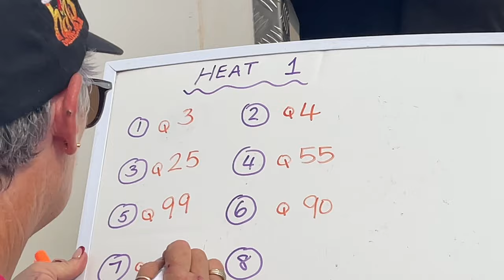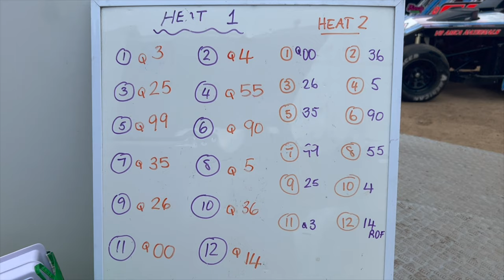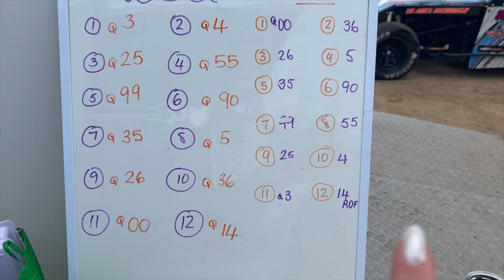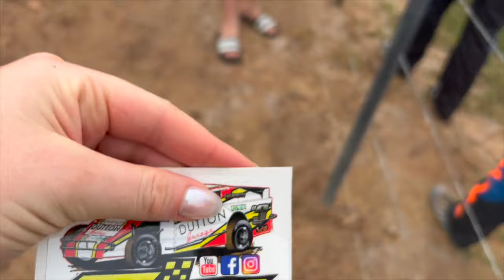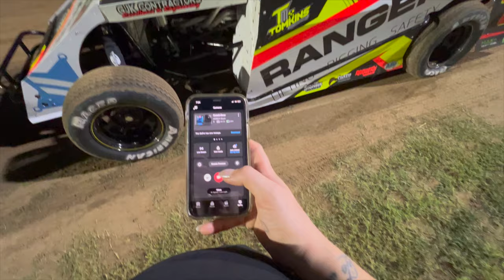Victory at Gladstone Speedway for the New Q3 AMCA!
An incredible night of racing at a fantastic venue for the Tomkins Motorsport Team. Nathan, Rhys and family all made their way to McCosker Gladstone Speedway for a post-Christmas dose of adrenaline!

After showing great promise at Gatton Speedway a few weeks back, with the help of his Dad, Glynn, Nathan made a few more adjustments to the new Q3 Car to trial another setup before the NSW Title.

It was an absolute nail-biter of a night, with some damage, redemption and a true side-by-side drag to the finish line!

Thanks to all who stopped by to say Hi to us at interval - can you spot yourself in our video?

Watch the video until the end to see how it all went down!

It means a lot to us and doesn’t cost anything but a couple minutes of your time! It’s a free way to support our team, so that we can continue to race and produce amazing content for you all!

Ranger - Lifting Rigging Safety
WIKID POWER
Graphteq
Tufflift Hoists
Tops Elite - The Bench Top Specialists
Hats Online
Hulk Heavy Diesel
GJK Contractors
TILES BY MATT
Revolution Racegear
Revolution Racegear  Brisbane
Afco Shock Doctor
Solar Cooling Solutions
Signtek Gladstone
Methanol Moonshine
Vizibuz